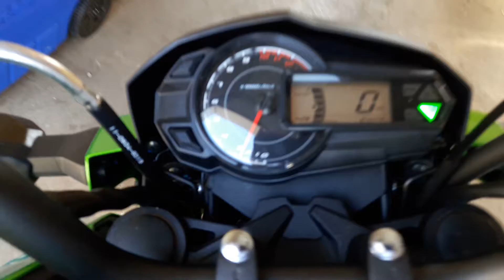Kawasaki z125 pro Two Brothers exhaust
Very happy with the exhaust.
229lb rider can hit rev limiter at 67mph